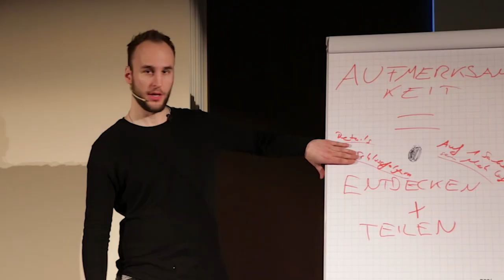Sie sagt „Hallo“ - Antworte ihr SO!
Möchtest du selbstbewusster werden? Klick hier für deine kostenlose Charisma-Analyse ➤

Kostenloser Leitfaden und Analyse deiner Fähigkeiten, wie DU Frauen von dir begeisterst: Komm in die Charisma-Analyse, wenn du einen roten Faden willst, wie du Frauen entdeckst, verführst und entlang der Reise die Richtige findest.

Wir finden heraus, wo du gerade stehst, wo du hin willst, und wie wir dir dabei helfen können. Gemeinsam analysieren wir die Dinge, die du bereits gut machst, und die dir gar nicht klar sind, dass sie unheimlich charmant sind.

Genau so beleuchten wir die Bereiche bei denen du mit ein paar kleinen Kniffen extrem schnelle Resultate bei Frauen beobachten wirst. Wir gucken uns nicht nur an, wie du eigentlich mit schönen und intelligenten Frauen flirten solltest, sondern wie dein authentisches, natürliches Charisma (nachdem wir es auf 100 aufgedreht haben) am besten aus dir raus fließt und auf Leute wirkt.